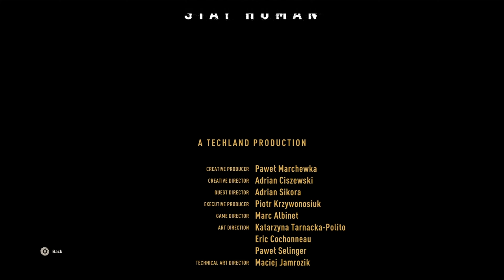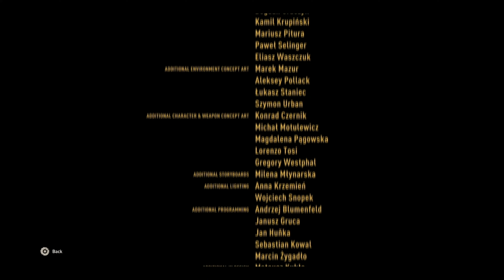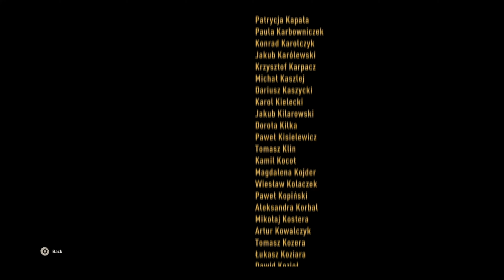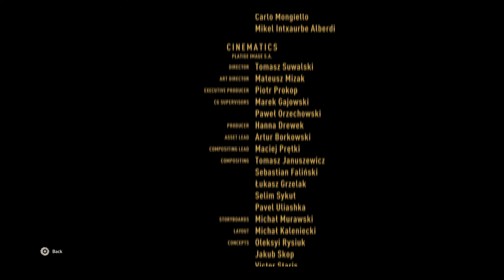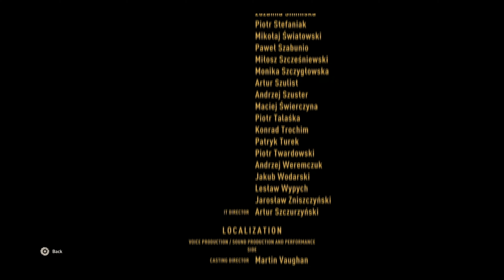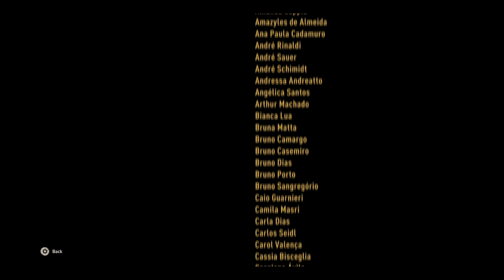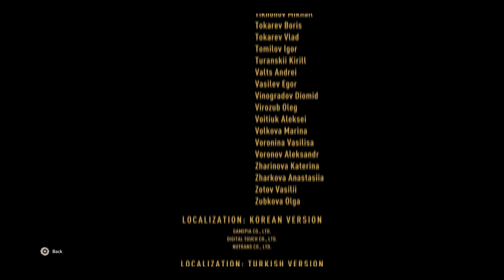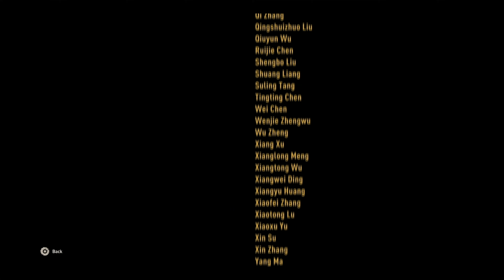DYING LIGHT 2 Gameplay No Commentary Part 22 (FULL GAME) - ENDING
Dying Light 2 Stay Human is a zombie game developed by Techland. Dying Light 2 is available on February 4, 2022, for PlayStation 4, PlayStation 5, Microsoft Windows, Nintendo Switch, and Xbox.

Dying Light 2 is a first-person zombie apocalypse-themed action parkour game. The game starts with a new protagonist named Aiden Caldwell, who is stronger and faster than normal humans he has a lot of different skills. The game mostly consists of fighting zombies and freerunning around the city. The zombies are relatively easy to beat when the sun is up but are prepared when the night falls. Then the trouble begins, with different kinds of stronger, faster, smarter creatures like volatiles, and bolters,...

The game is set in a fictional city, a massive open-world map where you can roam freely around it. When exploring the city, players can scavenge a different kind of resources for crafting new items and weapons. Like the previous game, this game features four-player cooperative multiplayer.

We bring you entertaining gameplay so you can feel like you are playing the game yourself. While continuously progressing throughout the story we also explore all kinds of different events and secret easter eggs.